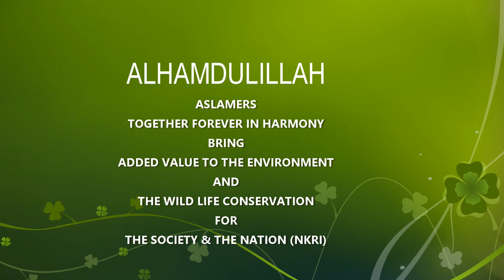Aslamers Trip Pangkalanbun June 2015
Aslamers Trip to Simpang 3 Sekonyer & Jerumbun